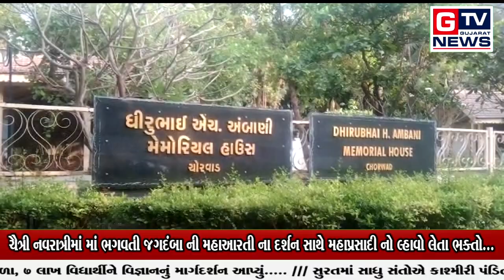ચોરવાડ:- ચૈત્રી નવરાત્રીમાં માં ભગવતી જગદંબાની મહાઆરતીના દર્શન સાથે મહાપ્રસાદીનો લ્હાવો લેતા ભક્તો..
ચોરવાડ:- ચૈત્રી નવરાત્રીમાં માં ભગવતી જગદંબા ની મહાઆરતી ના દર્શન સાથે મહાપ્રસાદી નો લ્હાવો લેતા ભક્તો... || GTV_GUJARAT_NEWS